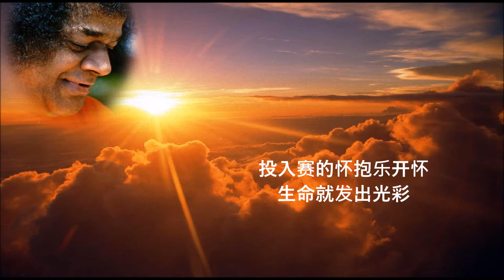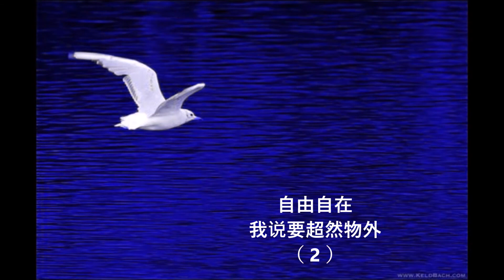自由自在 Rejoice in The Lord Sai always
Chinese Bhajan song

Video by Sai Gui